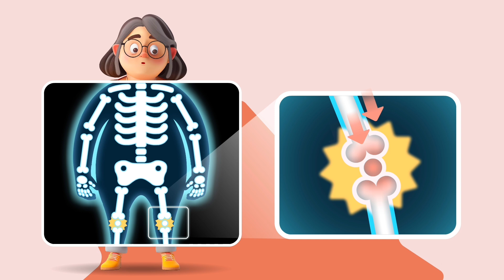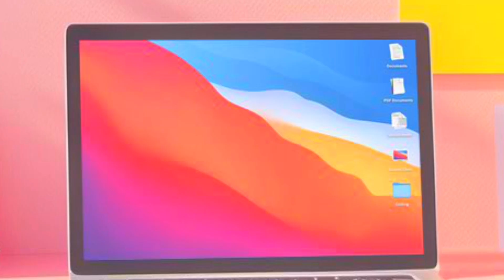The Risk of Muscle Loss with Knee Osteoarthritis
This video highlights the relevance of keeping and improving your muscle mass and strength when you have osteoarthritis, based on research being conducted at the University of Alberta.
The video was designed by research experts and patient partners with lived expertise. We are committed to sharing research knowledge with the general public. Thank you to Arthritis Society Canada for funding this research, to our valued patient partners for their contributions and review, and to the talented RichToonsTV for the video creation.

*This video is freely available for non-commercial use in its original form. A licensing agreement with the rights holder is required for commercial use.*
For more information about the Prevention Of MusclE Loss in Osteoarthritis (POMELO) study, please contact Dr. Kristine Godziuk  or Dr. Carla Prado .